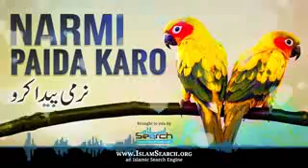Narmi Paida karo ( Soft Heart)